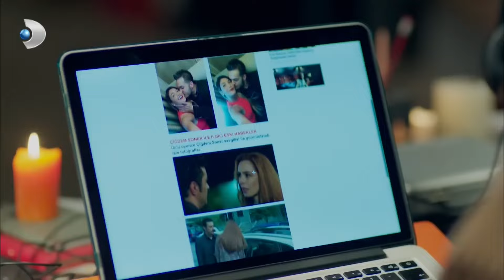"Özlemişim Gülüm Demeni..." - Poyraz Karayel 40. Bölüm